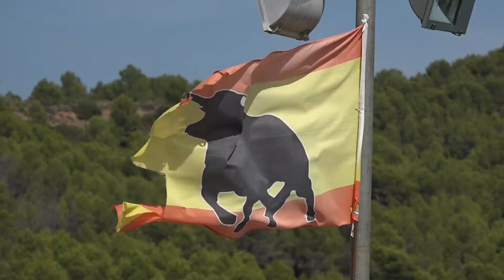PRIMER BOU DELS FESTERS BENIFAIRO 2016